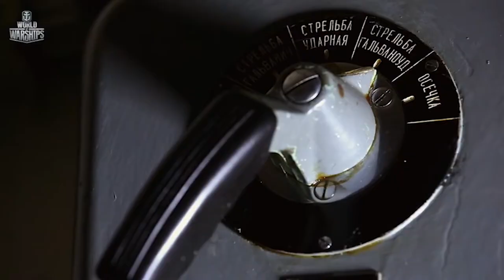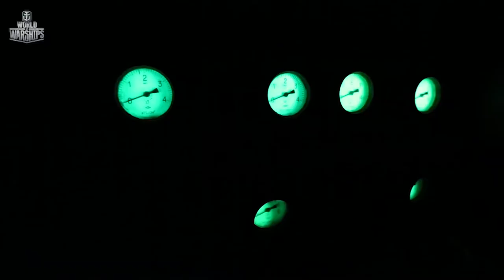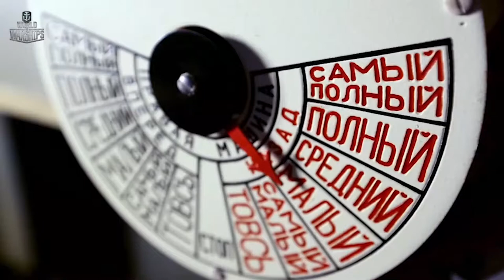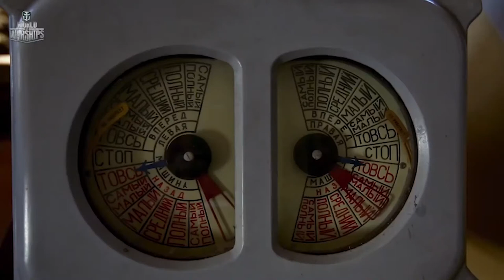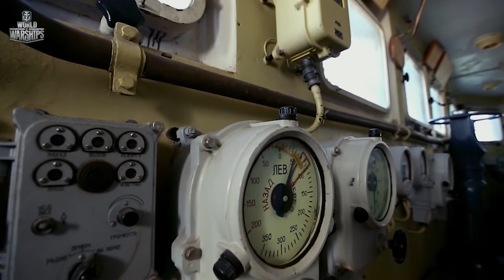Fearless Cold War Veteran - Mikhail Kutuzov Cruiser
In the history of Russian shipbuilding, armor plating became not only protection but also supporting structure. This increased strength and reduced weight, making it possible to strengthen the armament and multiply the ammunition. Mikhail Kutuzov's mission was to get into the most powerful storm to understand what was really built.